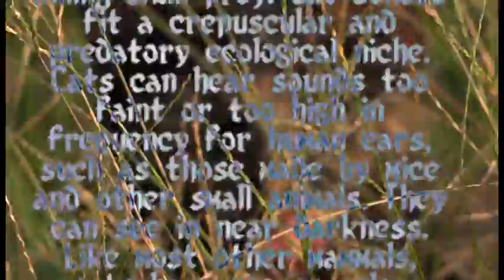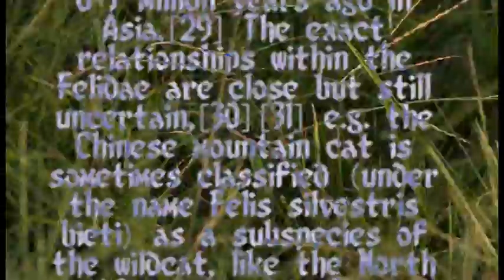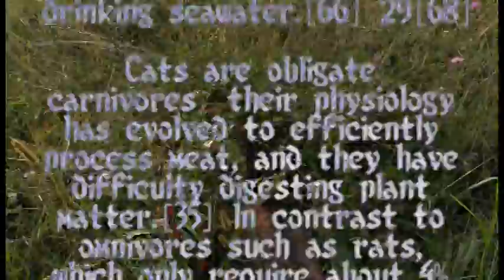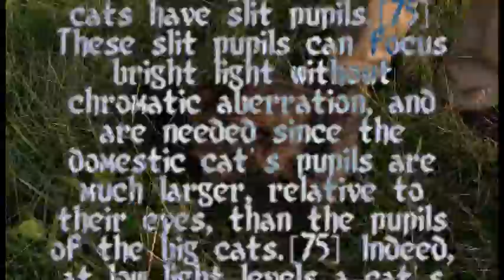untitled film cats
internet cats

By Rodrigo Pool and Sawyer Guinn